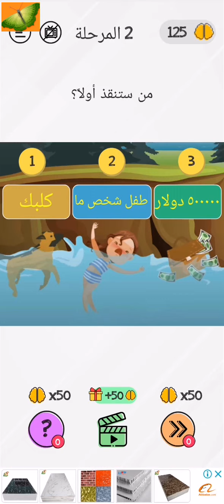حل المرحلة 1 و 2 و 3 و 4 و 5 من لعبة Braindom